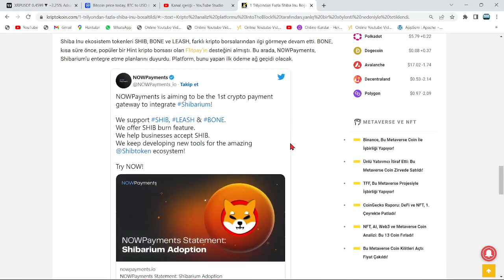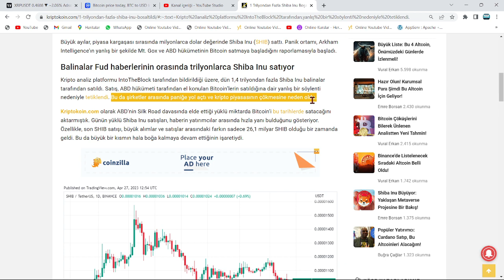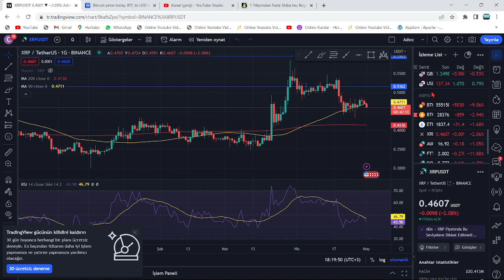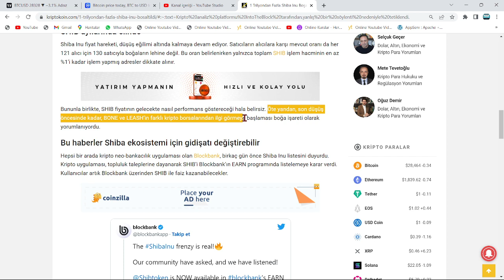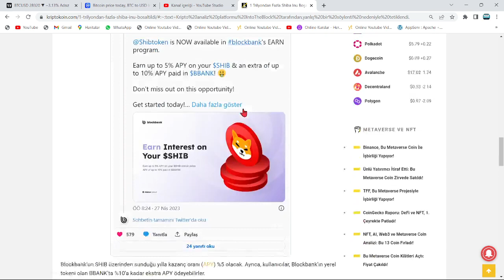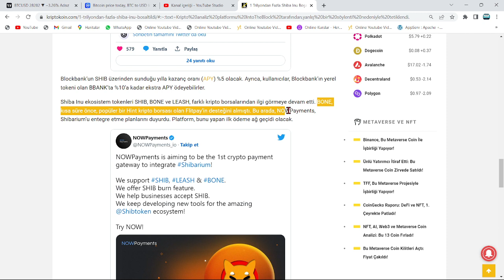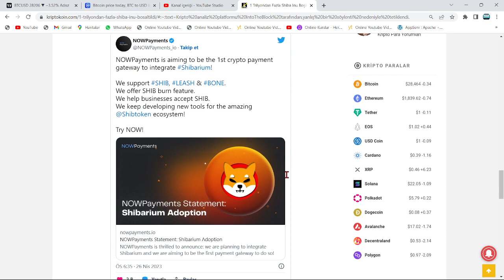1000000000000!🚀DEV BORSA, SHİB COİN'İ LİSTELEDİ: PATLAMA YAKIN!🔥SHİBA, MÜJDE ÜSTÜNE MÜJDE ALIYOR...🚀